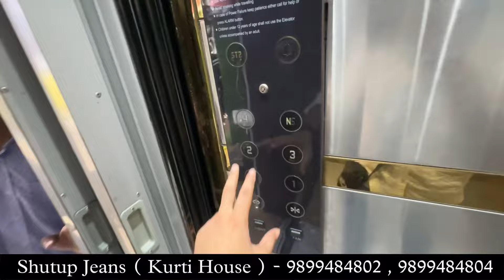रेटो की तभाई , open rate challenge ,Shutup jeans Kurti house , Kurti collection 2024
Unbelievable Price , Export Quality Winter

SHUT UP JEANS ( KURTI HOUSE ).9/1448 SHAMBHUNATH BUILDING GANDHINAGAR DELHI 31..